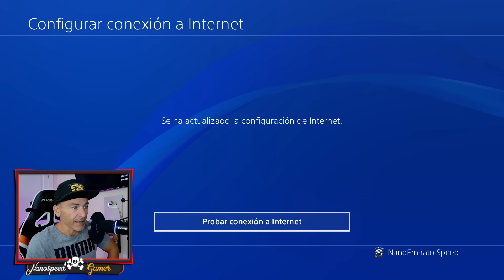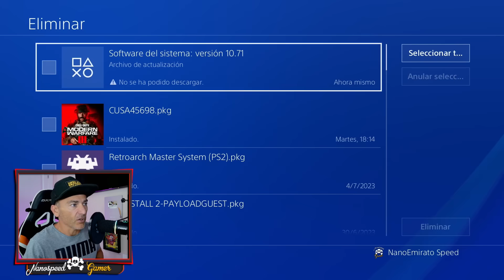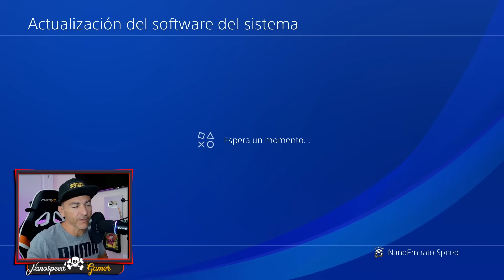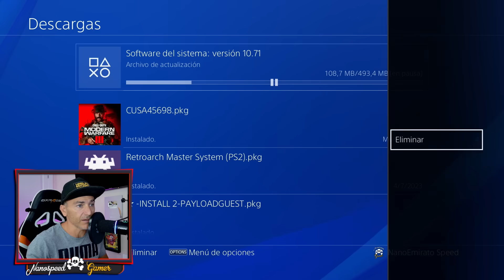Adiós a la PS4 PIRATEADA, Es un Paso duro... Lo se.....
Te sientes Agradecido con mis videos?

Que Juego es el Video de la INTRO?